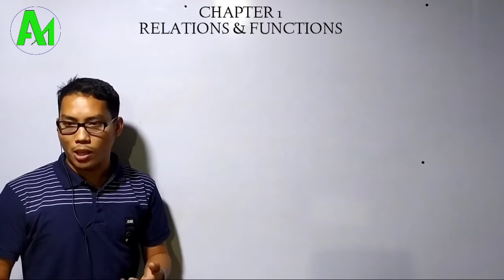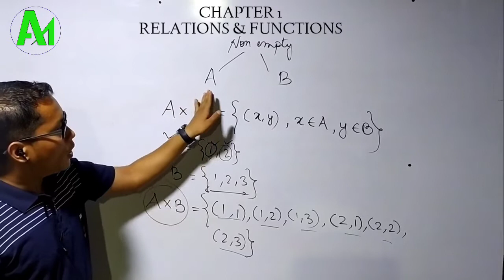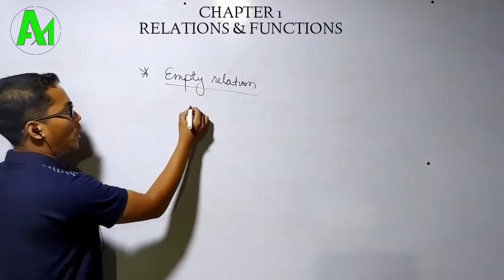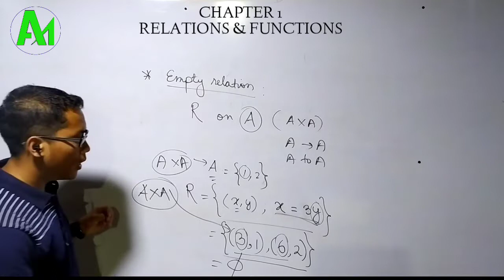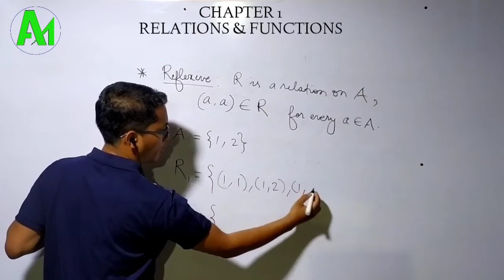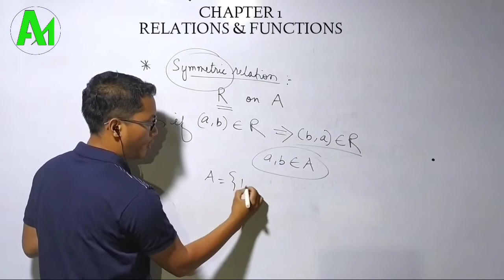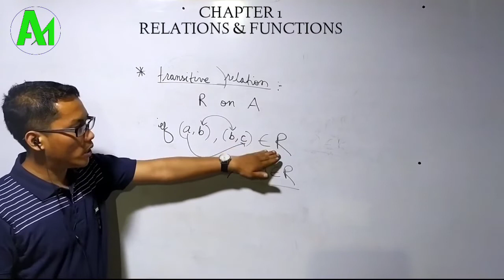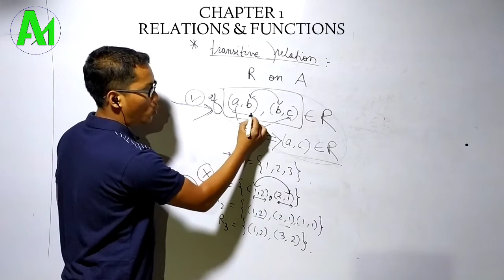Ex-1.1 (Theory only) || Relations & Functions (In Manipuri) || Class 12 || Part 1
Basic Foundation Course for class XII Mathematics.
Topic : Relations and Functions part 1
Tutor : Sumanta Moirangthem